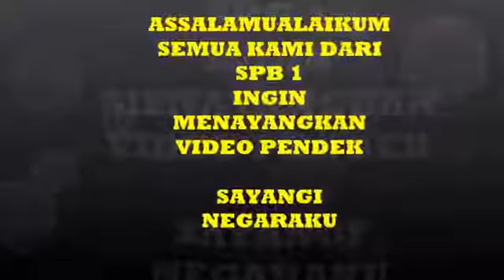Memupuk semangat remaja